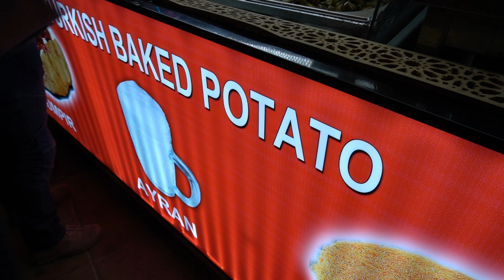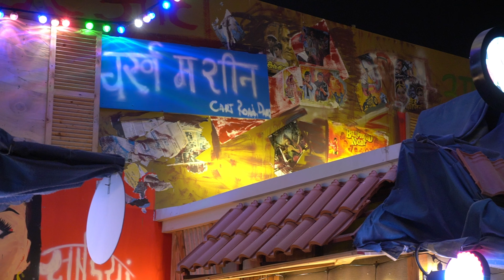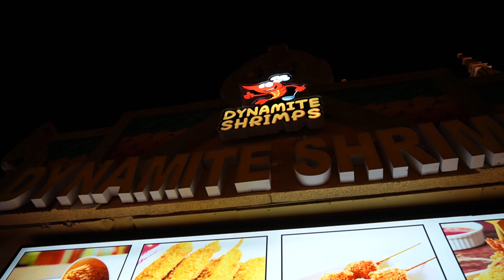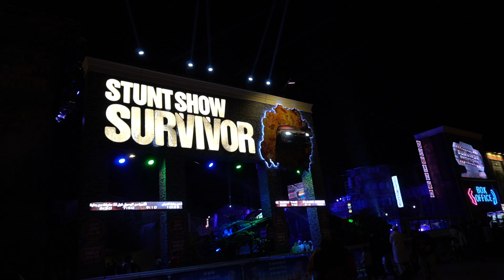Global Village 2020 || must visit in Dubai || Hindi Vlog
Vlog -18 Global Village 2020 || must visit in Dubai  || Hindi Vlog
Thanks